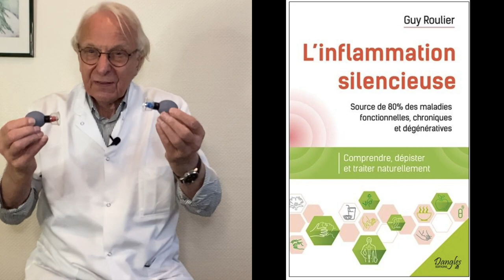Vidéo Les ventouses magnétiques pour soulager vos douleurs d'arthrose par Guy Roulier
Cette technique, à la fois simple, sans danger et efficace pour le troubles fonctionnels est citée dans mon livre "L'inflammation silencieuse" Ed Dangles. Sa pratique est à votre portée et vous pourrez ainsi compléter  et consolider si nécessaire, les soins dispensés par votre praticien.

Pour connaître toutes les techniques pour rééquilibrer le "terrain inflammatoire" lutter contre la douleur et  ralentir les effets destructeurs de l'arthrose, ce vieillissement articulaire insidieux et vite handicapant inscrivez-vous à ma formation vidéo en ligne dans laquelle je vous dis tout ce que vous avez à savoir pour exploiter à 100% votre potentiel vital